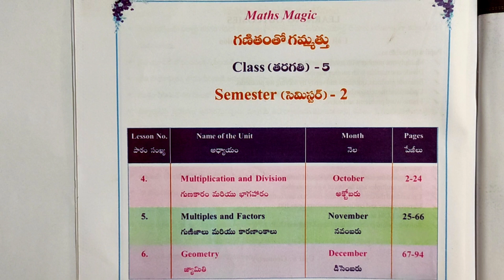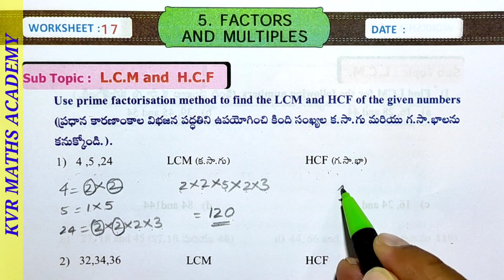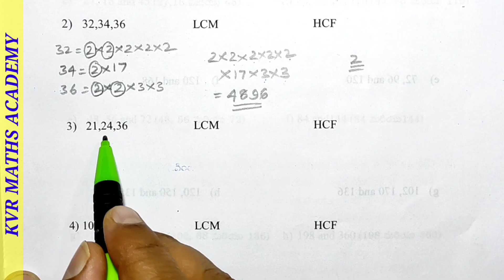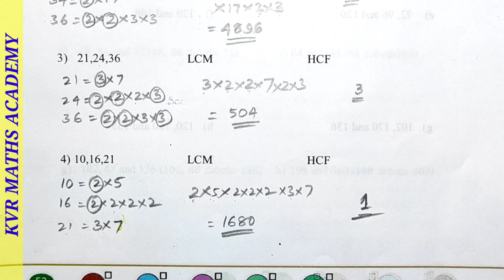CLASS 5/FACTORS & MULTIPLES/WORKSHEET 17/SEMESTER 2/MATHEMATICS